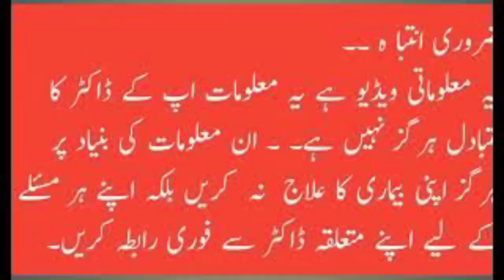banzpan se nijaat | بانجھ پن سے نجات ہر مر و زن کے لے |Infortility Home remedy